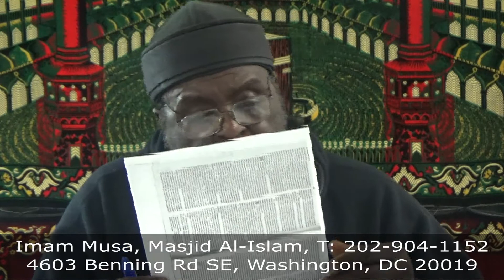05/13/20 Brotherhood Class: Yusef and His Brothers - Part 1